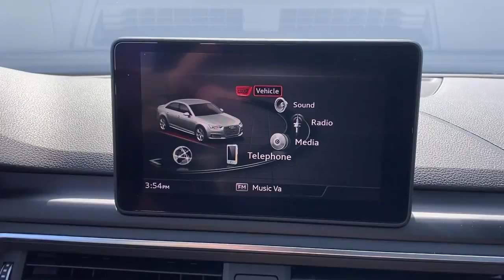2019 Audi A4 West Palm Beach, Jupiter, Palm Beach Gardens, Wellington, Boyton Beach NA027024A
Manhattan Gray Metallic Used 2019 Audi A4 available in West Palm Beach, California at Audi of West Palm Beach. Servicing the West Palm Beach, Jupiter, Palm Beach, Gardens, Wellington & Boyton Beach, FL area.
2019 Audi A4 2.0T Premium - Stock#: NA027024A - VIN#: WAUGMAF4XKN008550